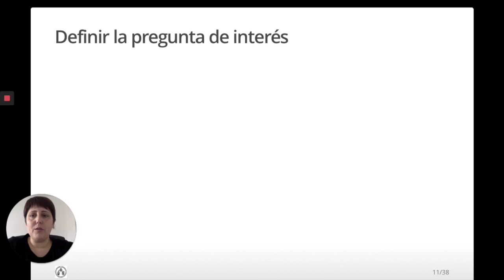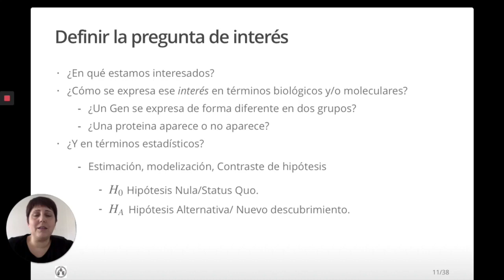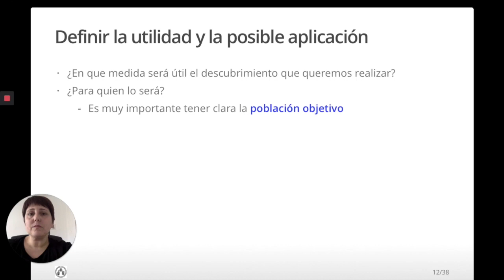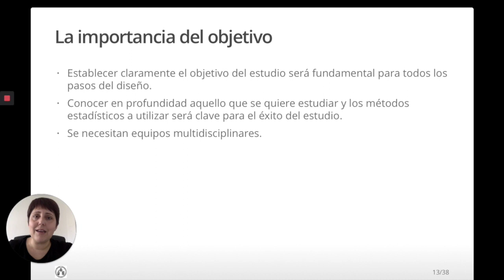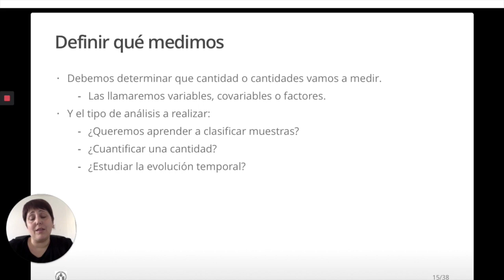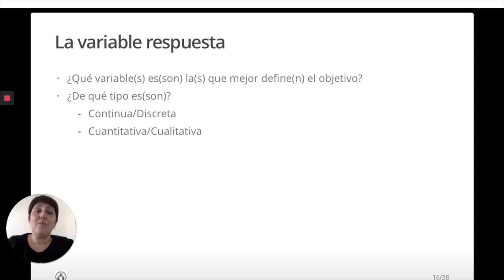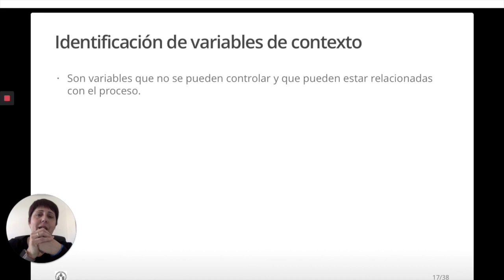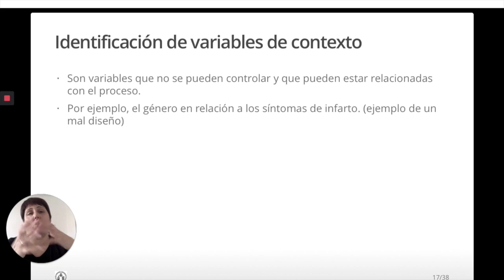Diseño de experimentos parte III (A)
Este vídeo trata de: Diseño de experimentos parte III (A)